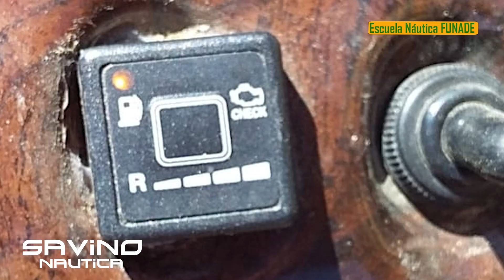Conversión de un Motor Fuera de Borda aGLP (Gas) Propano y elementos que componen en sistema